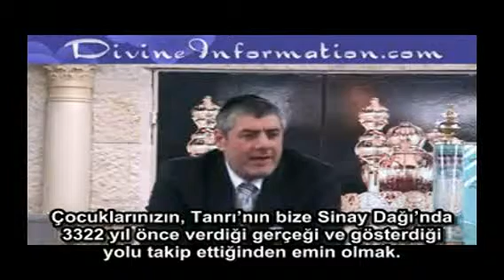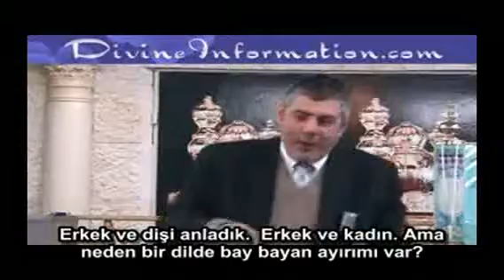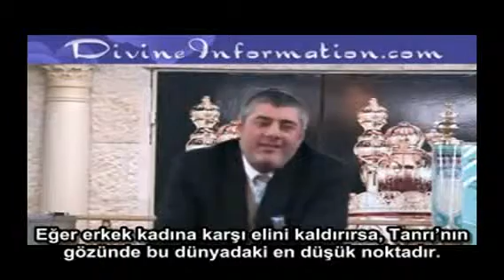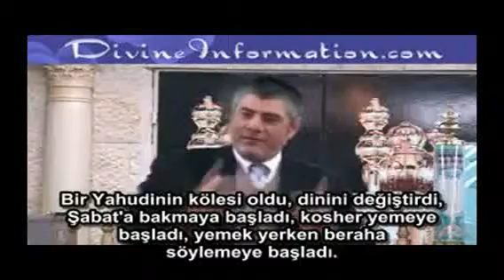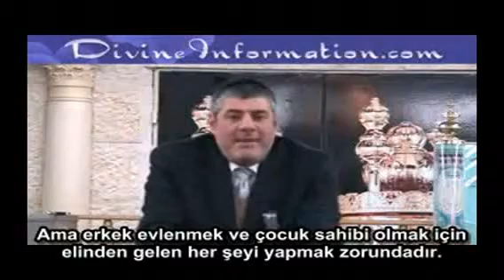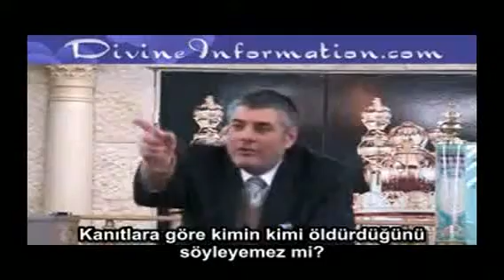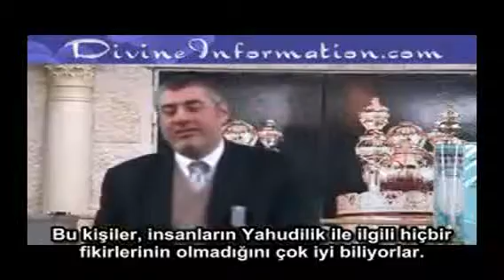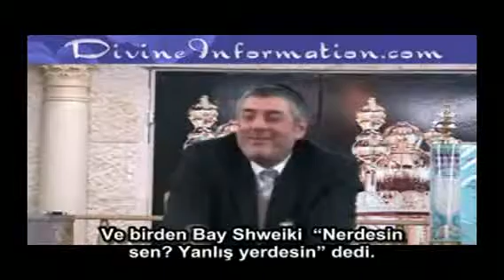The Status Of Women In Judaism With Turkish Subtitles